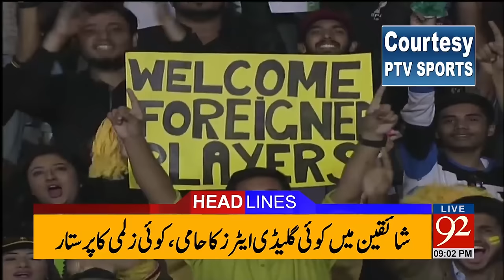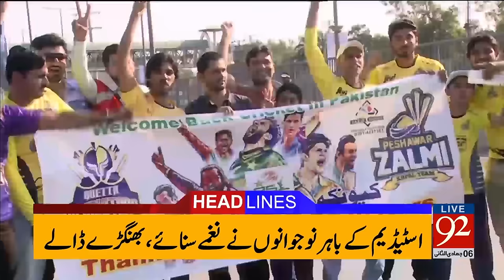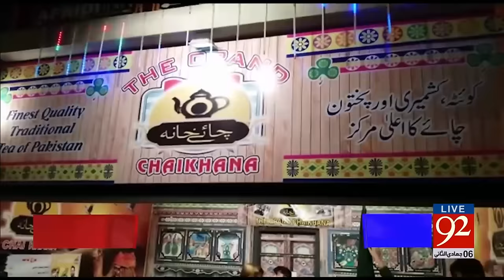92 News Headlines 09:00 PM 05-03-2017 - 92NewsHDPlus